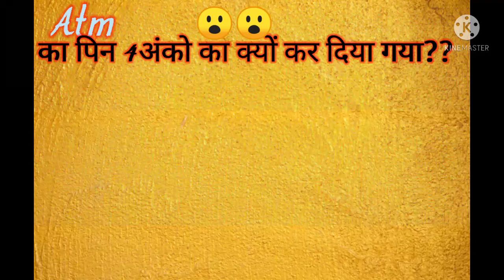आखिर atm.pin 4 अंकों का क्यों???